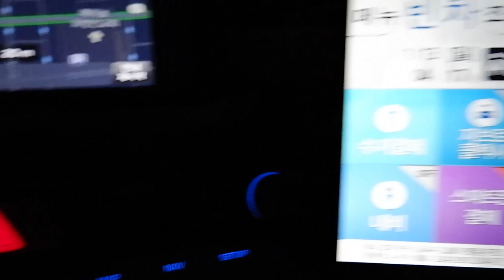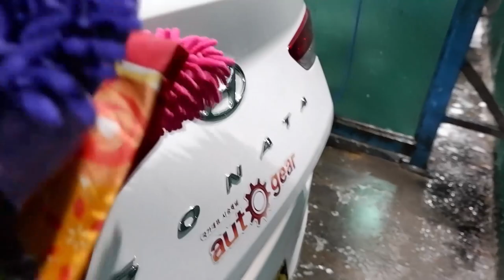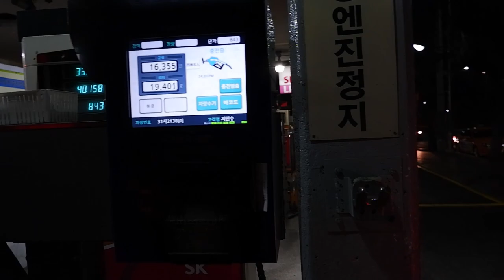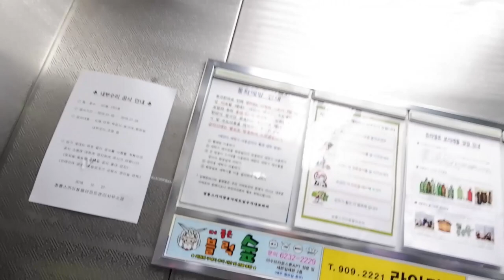Vlog(5) 일과의 마무리는 세차.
2019년 1월 13일 영상입니다.
오후 근무라 늦게 나왔습니다. 오랜만에 날씨가 풀려
세차장에 들러 세차를 했습니다.
제 Youtube 채널은 감동을 주는 채널이 아닙니다.
오해 없으시길 바라며 아울러 불필요한 종교,정치, 특정집단의
댓글은 삭제 예정입니다.
새해에도 안전운전,방어운전,준법운전 하시기 바랍니다.

촬영협조 : 고려대역 톰슨셀프세차장